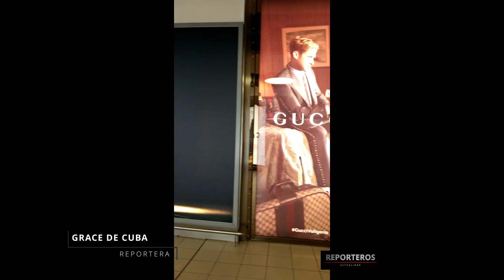Reportera en GUCCI conociendo los gustos de una representante de Cuba en Corte de Londres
AHORA ESTAMOS EN GUCCI